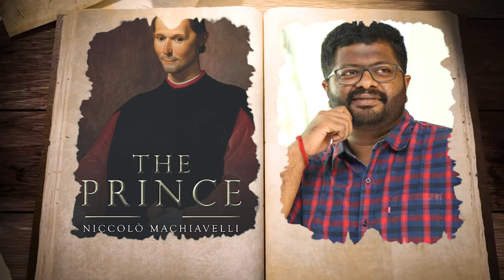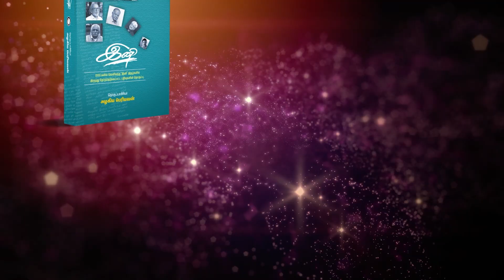அயோக்கியர்களைவெல்வதற்கு, நியாயத்தைஎதிர்பார்க்கக்கூடாது | புத்தக அலமாரி